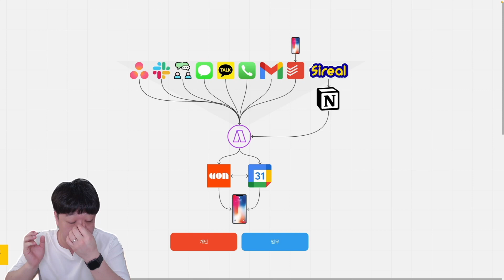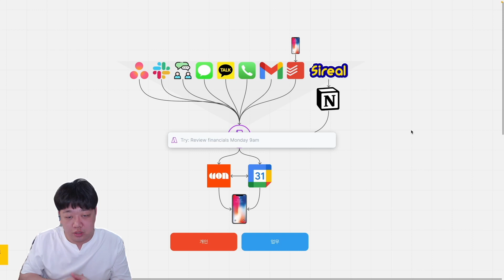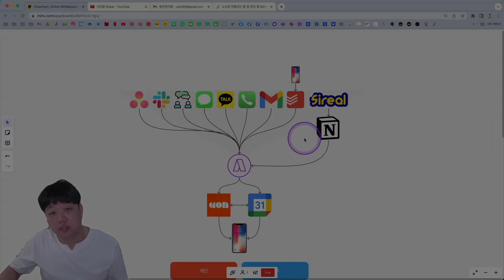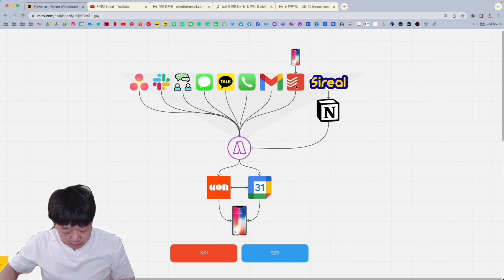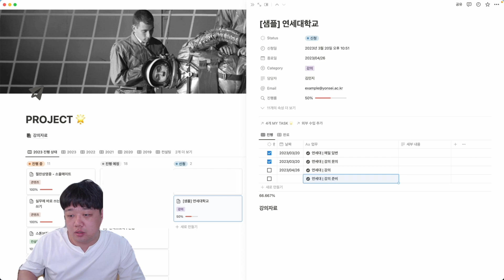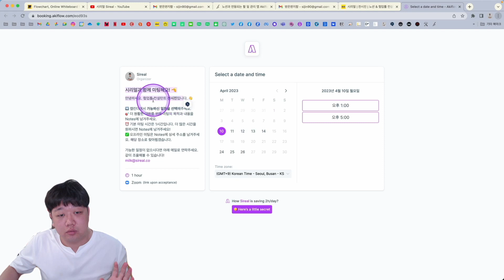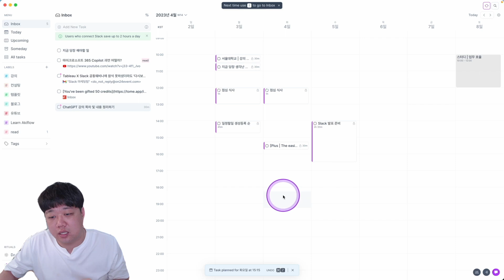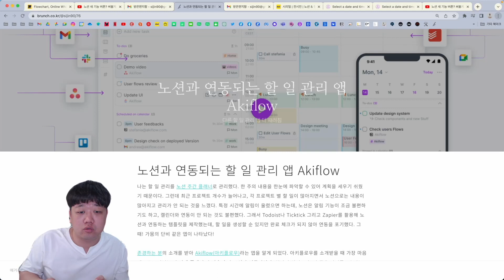일정, 할 일 관리? 해볼게요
일정 , 할일 관리? 해볼게요
요즘엔 사이드잡 부업 N잡 이라면서 내 직업이 한 개도 아니고, 지금 처리하지 않으면 점점 쌓여가는 할 일이 너무 많아지고 있어요.

저는 어릴 때부터 일정과 할 일 관리를 잘 하고 싶었는지 내 핸드폰이 생긴 중학생 때부터 예약 문자를 이용해 숙제, 준비물, 해야할 일 들을 예약 전송해두며 관리했어요. 그땐 관리라는 것도 모르고 그냥 까먹지 않으려고 보냈을 뿐인데 말이죠.

예전에는 어떤 다이어리를 살까 고민을 해야했다면 요즘에는 다이어리냐, IT냐부터 어떤 소프트웨어를 어떻게 쓸것이냐 등 선택지가 너무 많아져서 오히려 머리가 아파졌어요.

스마트폰이 나온 시점부터 어떻게 하면 더 쉽게 관리할 수 있을지 이것 저것 써보다가 최근에는 이 방식으로 사용하고 있답니다.

전화, 문자, 카톡, 이메일, 슬랙, 노션 등 어떤 상황이든 관계 없이 바로 하나로 모아서 일정과 할 일을 동시에 관리하고 있죠. 이번 영상을 통해 제가 사용하는 일정, 할 일 관리 워크플로우를 살펴보세요.

저만의 시간에 끌려 다니지 않는 TIP도 영상에 넣어두었으니 도움이 되실거예요.

00:00 인트로
00:59 일정, 할 일 관리 워크플로우 소개
02:32 PC에서 일정, 할 일 추가하기
04:31 슬랙 메시지 할 일로 등록하기
05:12 이메일 할 일로 추가하기
06:10 모바일로 급한 할 일 추가하기
08:01 프로젝트와 동시에 관리하기
10:17 다른 사람과 쉽게 일정 잡기
12:38 시간에 끌려 다니지 않는 TIP
14:05 나중에 읽고 싶은 콘텐츠 저장하기
15:17 보기 방식 변경하기

◆◆◆◆◆ 업무 효율 향상 컨설팅 ◆◆◆◆◆
스타트업 및 소규모 조직을 대상으로 업무 효율 향상을 위한 컨설팅을 진행하고 있습니다. 노션 뿐만 아니라 현재 업무 방식을 점검한 후 산업, 구성원의 IT 능숙도, 업무 형태 등에 맞게 업무 도구 추천 및 컨설팅을 진행하고 있으니 아래 홈페이지 문의하기를 통해 얼마든지 문의해주세요!